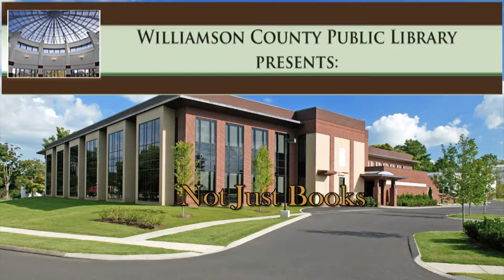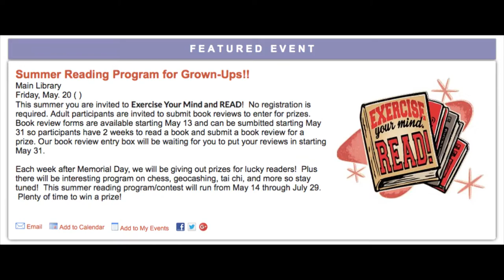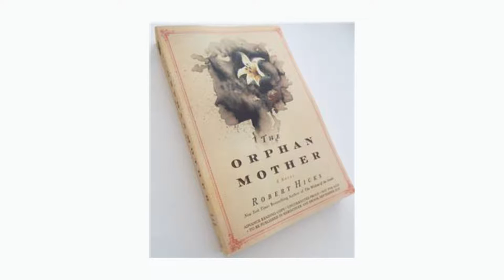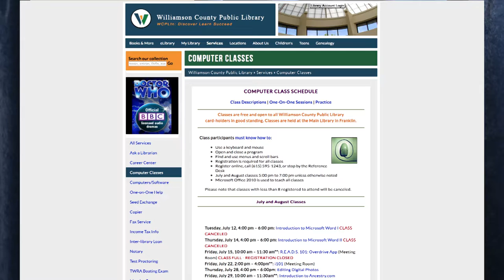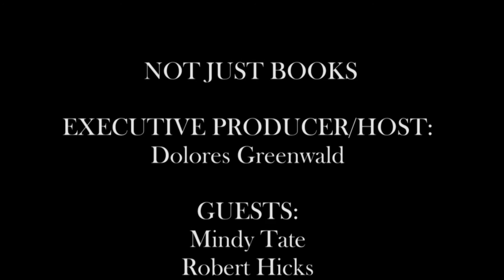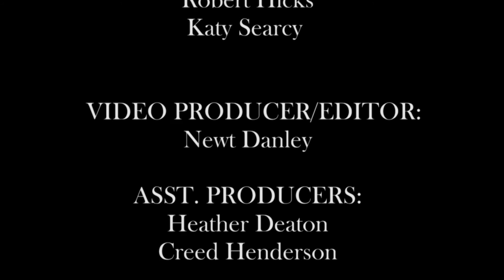Not Just Books - Episode #041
Not Just Books - Episode #041. Hosted by Dolores Greenwald, Williamson County Library Director. Guests: Mindy Tate, Robert Hicks and Katy Searcy